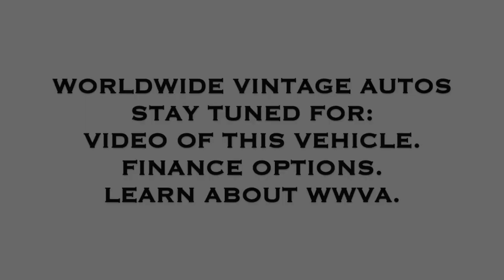1950 JEEP JEEPSTER